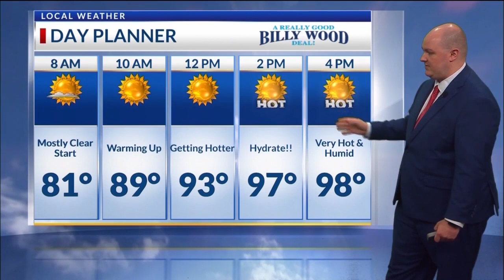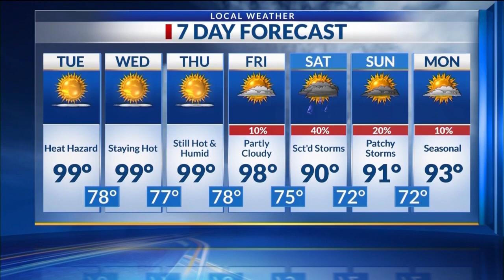Midday Ark-La-Miss News Update: July 18, 2023